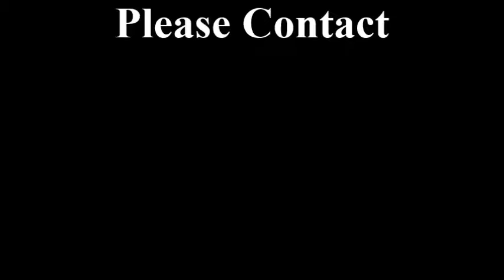Steve Chilton - Show Reel